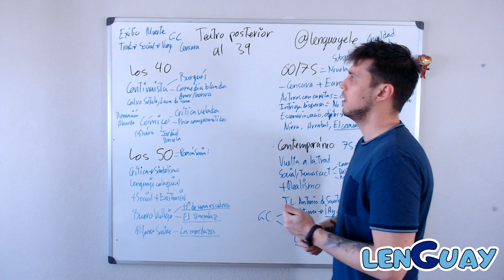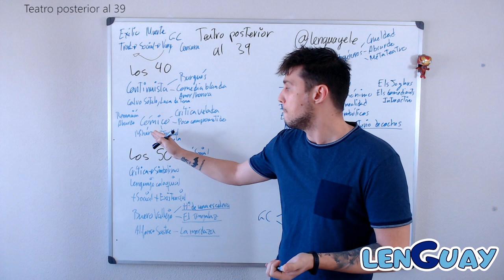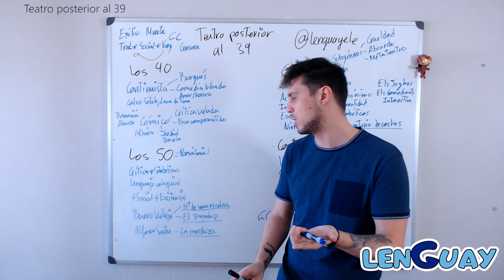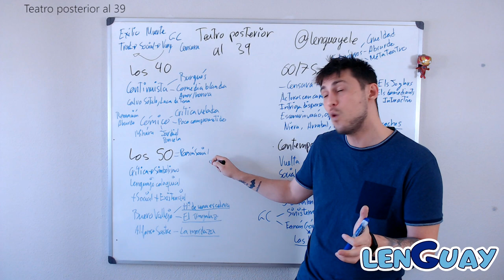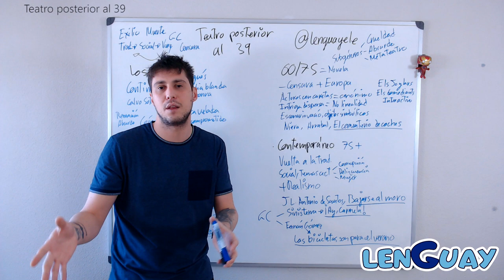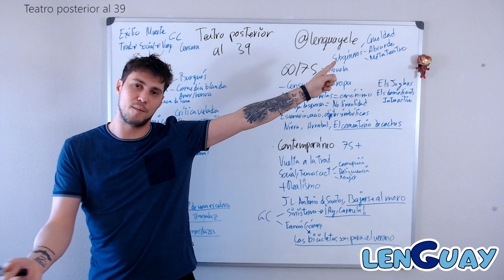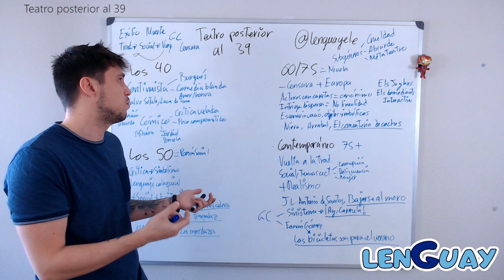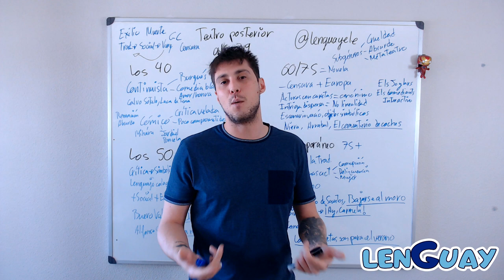Teatro posterior al 36/de 1936 a la actualidad Literatura Selectividad Bachillerato #9 EVAU PEVAU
Hoy os traigo otra corriente literaria para Selectividad: el teatro del 39 a la actualidad. Es muy importante tener claros estos conceptos para realizar una buena redacción de contenido en las preguntas de literatura. No os agobiéis, es bastante sencillo y seguro que podéis hacerlo todos.

Recordad que, a continuación, se incluyen los enlaces para acceder al blog y descargar los apuntes, así como a las redes sociales del canal y al correo del mismo para poder preguntar las dudas que tengáis.

Si te ha gustado el vídeo, tienes más dudas de sintaxis, no sabes cómo resolver la sintaxis o crees que la sintaxis es incomprensible y es peor que un dolor de muelas... ¡dale like y suscríbete!

¡Muchas gracias y sed felices!

Vídeo editado por Jose Sanz

Si tienes problemas con Lengua Castellana y Literatura, has encontrado el sitio donde se resolverán. Si te resulta difícil la sintaxis, el comentario de texto, la morfología, argumentar, no entiendes la literatura… en este canal se te quitarán todas las dudas que tengas. Ya sabes, para no fallar en Lengua… ¡LenGuay es tu canal!